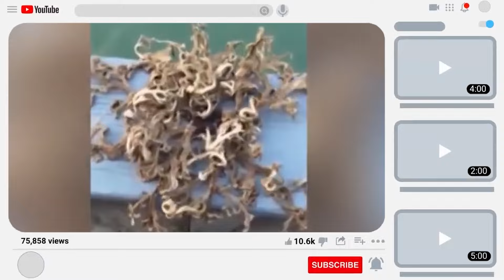20 Strange and Mysterious Things Caught on Camera by Sailors in the Middle of the Ocean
The video for today is: 20 Strange and Mysterious Things Caught on Camera by Sailors in the Middle of the Ocean

When your feet touch the boat, a whole new world opens up. The vast ocean awaits exploration, harboring intriguing secrets. From breathtaking wonders to thrilling encounters with mystical creatures, to the surprises the sea has in store. Let's embark on a journey together to discover 20 Strange and Mysterious Things Caught on Camera by Sailors in the Middle of the Ocean.

🔴 Some of the material used in the video belongs to the esteemed owners.